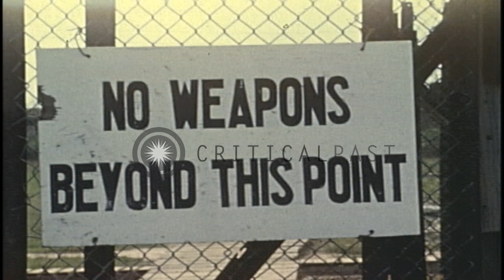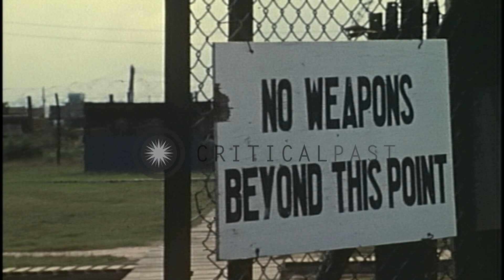United States soldier, Vietnamese prisoner and interpreter walk towards interrog...HD Stock Footage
United States soldier, Vietnamese prisoner and  interpreter walk towards interrogation room in Vietnam.

Barbed wire surrounding prisoner of war building 25th Infantry Division Base Camp in Vietnam. Sign board reads 'No Weapons beyond this point'. View of interrogation building. United States soldier, Vietnamese prisoner and ARVN (Army of the Republic of Vietnam) interpretor walk towards interrogation room. Location: Vietnam. Date: November 13, 1970.

57,000+ broadcast-quality historic clips for immediate download.